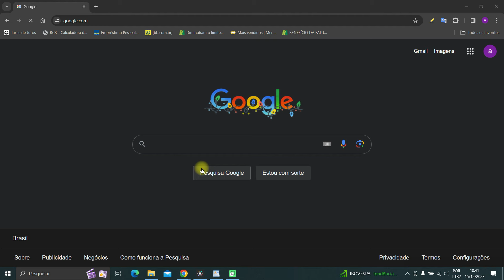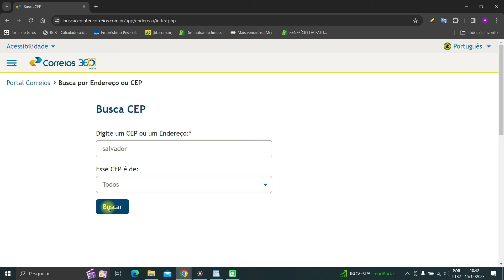Como saber o código postal do picpay - Rápido e fácil!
Nesse vídeo você aprenderá como saber o código postal do cartão picpay. Portanto, se você está criando sua conta no picpay ou está tentando solicitar seu cartão , mas não sabe o que é código postal no picpay assista ao vídeo e descubra onde fica o código postal do picpay.